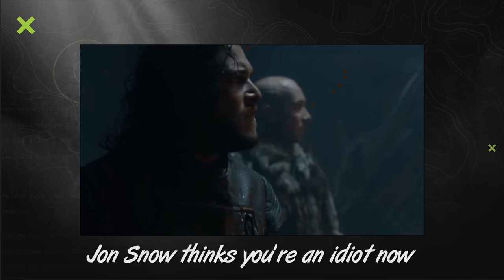HOW WELL DO YOU KNOW GAME OF THRONES? --SPOILERS-- | OpTic Trivia GOT Edition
Spoilers but to be honest, if you aren't caught up by now you you are a bit late. Some of these questions cut pretty deep into Game of Thrones Lore. Test yourself before winter comes.

Official gaming chair provider for the GREENWALL - DXRACER